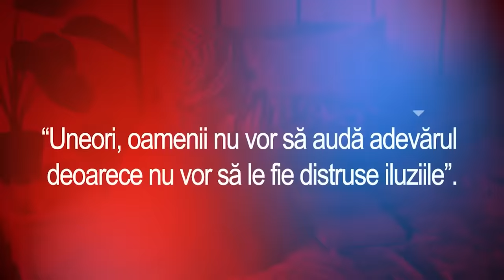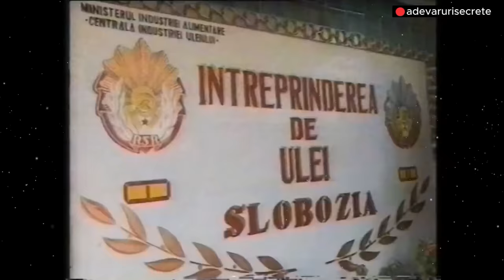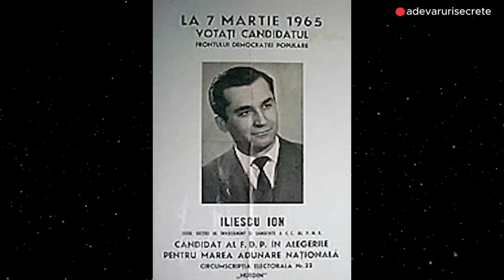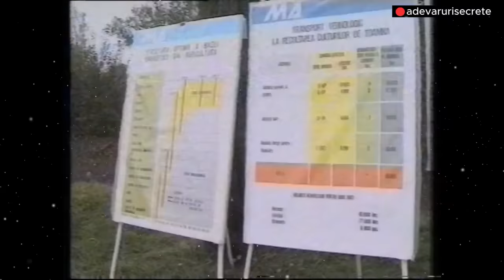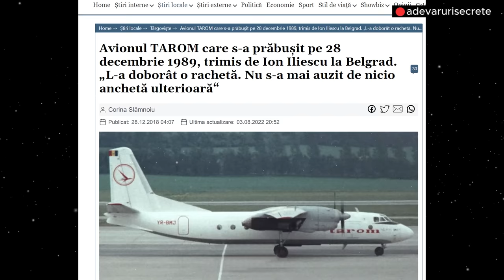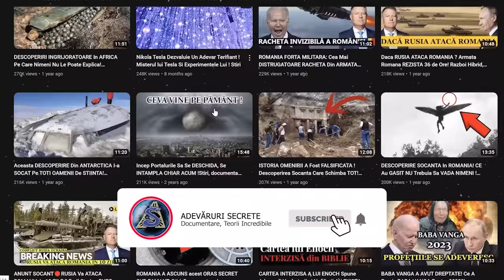🔴Cum Au Trucat ELIMINAREA Soților Nicolae Ceaușescu și Elena Ceaușescu La TVR ? Documentar, Romania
Documentar despre Nicolae Ceausescu si istoria Romaniei !

Cine L-a ELIMINAT Pe Nicolae Ceausescu ? Documentar, Romania,tvr! Stiri,Romania, Stiri,Teorii Incredibile